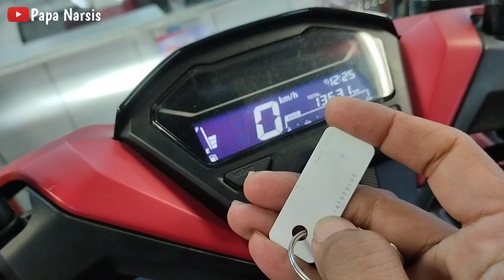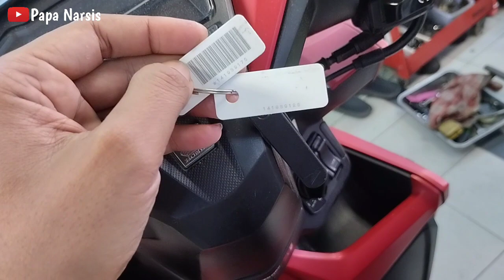ID TAG BAWAAN YANG DIBUAT MENDAFTARKAN REMOTE VARIO 150 APAKAH TERHAPUS ?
setelah mendaftarkan remote Vario 150 menggunakan id tag , apakah id tag bawaan motor akan terhapus?
jawabannya adalah tidak.
jadi id tag yg dibuat mendaftarkan remote Vario 150 , tidak akan terhapus.jadi id tag nya masih tersimpan di ECM dan bisa di gunakan untuk menghidupkan motor menggunakan id tag yg lama.